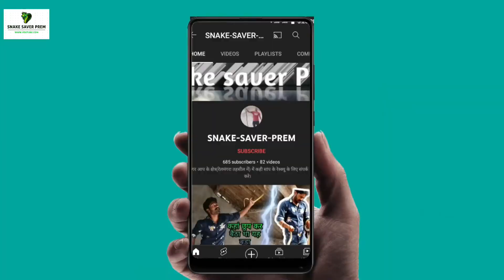2 दिन से बाहर आता है और वापस चला जाता है यह इंडियन नाग इंडियन कोबरा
दोस्तों यह इंडियन कोबरा है जहरीला नाग इसे भारतीय नाग भी कहते हैं यह सांप दो दिन से वही पर बाहर निकलता है वापस अंदर चला जाता है काफी डर रहे थे घर वाले कभी भी यह साफ दिखाई दे तो रेस्क्यू टीम को बुला ले बिना जानकारी के इस सांप के पास न जाए